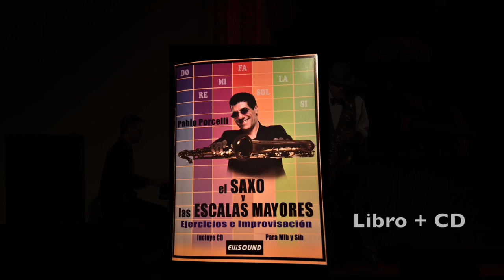EL SAXO Y LAS ESCALAS MAYORES. AUTOR: PABLO PORCELLI.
LIBRO + CD DE PABLO PORCELLI.
EDITORIAL ELLISOUND.